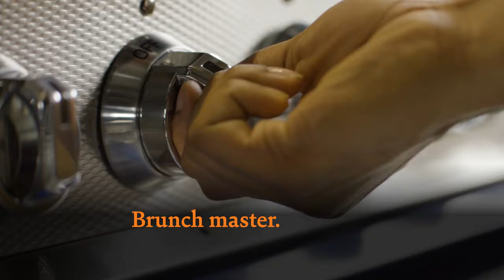Hestan Ranges - Cooking Styles